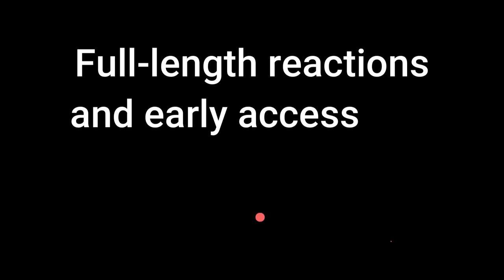*THE GREEN MILE* Made Me Cry Like a Baby!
This is Kacee's first time watching reaction to the movie The Green Mile (1999).  Paul Edgecomb (Tom Hanks) walked the mile with a variety of cons. He had never encountered someone like John Coffey (Michael Clarke Duncan), a massive black man convicted of brutally killing a pair of young sisters. Coffey had the size and strength to kill anyone, but not the demeanor. Beyond his simple, naive nature and a deathly fear of the dark, Coffey seemed to possess a prodigious, supernatural gift. Paul began to question whether Coffey was truly guilty of murdering the two girls.

This video is for commentary and criticism only and is not a replacement for watching the original release of The Green Mile which is available to watch

00:00 Intro
00:34 Reaction
36:28 Review